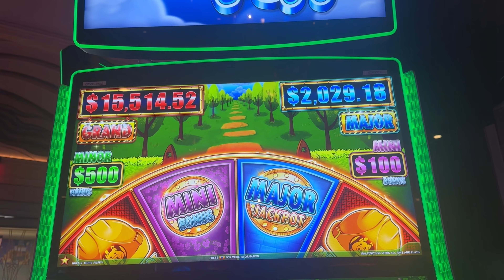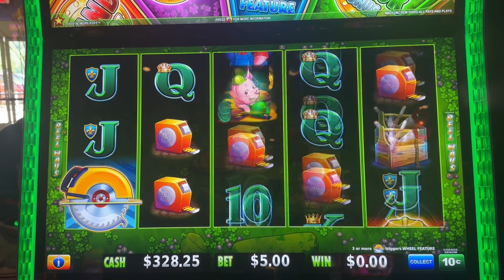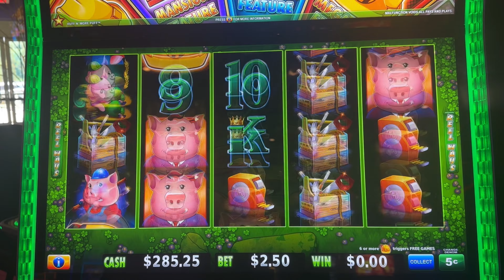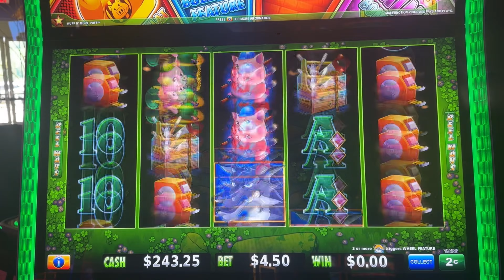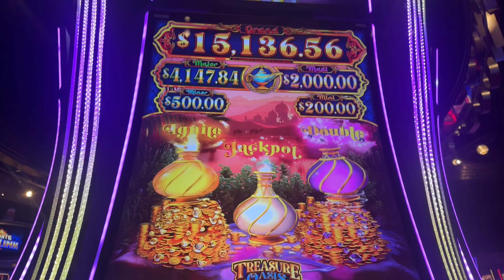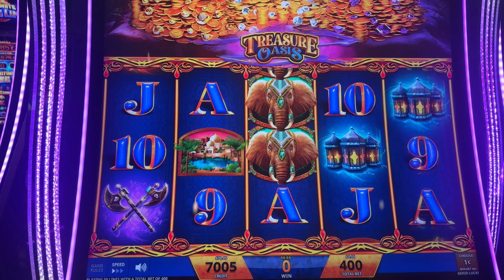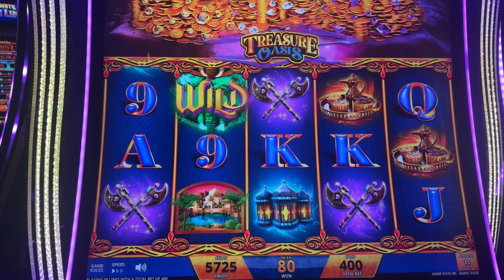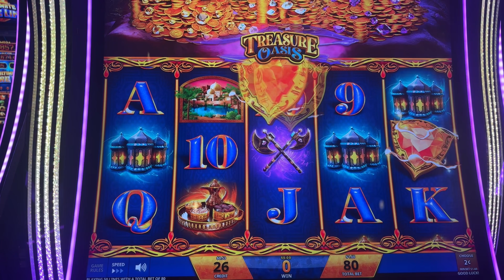The battle is on!!!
Huff and More Puff, Mystery of the Lamps